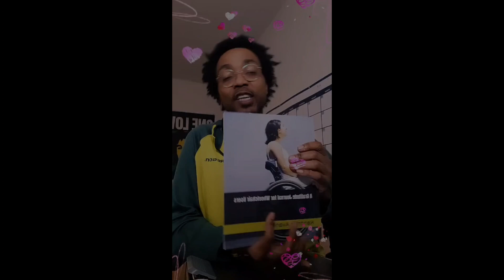S/O to Amy_ms_warrior_01 for her support!